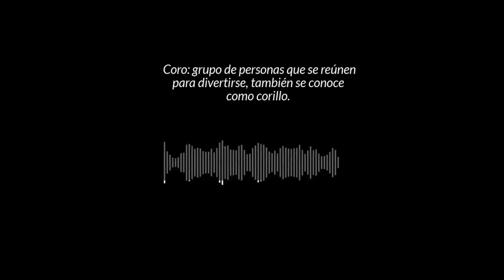Corito Histórico #6 - José Tomás El Taita Boves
En este episodio de “El Corito Histórico” Javier Lara (En twitter @vzla_apesta) y Doriann
 Márquez (En twitter @Hostioso0294), inspirados por su ídolo Francisco Herrera Luque, tocan el tema del gran antihéroe de la Historia de Venezuela: José Tomás Boves. “El Taita”, “El Urogallo”, “El León de Los Llanos”, “El Padre de la Democracia Venezolana”. Siendo visto este personaje como el primero en identificar y aprovechar la connotación social de la Guerra de Independencia, al incluir en esta a los pardos, negros e indios excluidos de este proceso que era llevado a cabo casi en exclusiva por los blancos criollos mantuanos.

Cuentan así sus orígenes en la pobreza de Oviedo, sus estudios en la marina real, su llegada a Puerto Cabello, su condena por contrabando conmutada que lo envió a ser confinado en el pueblo de Calabozo, dónde reinventa su vida como pulpero (El bodegón de la época) y la fortuna le sonríe al involucrarse en actividades legales y no tanto que le reportan buen dinero y fama entre las clases bajas, medias y altas que acuden a él en pro de resolver sus inconvenientes.

Luego su desafortunado cambio de suerte con el ocaso de la Primera República cuando es denunciado por “sembrar zozobra” al comentar del avance de Monteverde, siendo arrestado y humillado por los mantuanos de Calabozo que además promovieron el saqueo y la quema de su tienda cegados por el odio antiespañol. Así hasta la llegada del comandante español Eusebio Antoñanzas, que al liberarlo y capturar a los patriotas de Calabozo, hace que Boves quiera unirse a su bando, y que de esa forma sea nombrado tras dar buena impresión en el combate, como Jefe Militar de Calabozo, iniciando así su leyenda de crueldad y venganza masacrando a los patriotas que intentaron rebelarse en los pueblos de Espino y Calabozo.

Consolida su leyenda de crueldad al pronunciar su “Bando del Guayabal”, su respuesta al “Decreto de Guerra a Muerte” de Simón Bolívar llamando a apoderarse de las propiedades de los blancos y matarlos, ganándose así a las masas esclavas en su deseo de venganza que lo llevaron a su primer gran triunfo en la Primera Batalla de La Puerta a pesar de ser herido en esta.

Sigue así con sus triunfos sobre los dos ejércitos patriotas de Bolívar y Mariño en el Sitio de San Mateo, la Segunda Batalla de La Puerta y el terror en Valencia dónde José Tomás demostró ser la clase de persona con la cuál no quieres irte de rumba, porque hace que todo se vuelva una guerra de minitecas en Ocumare.

 Continúa con la huida de los patriotas por Oriente abandonando Caracas en desbandada, su pacífica toma de la ciudad, la senda de sangre de él y sus hombres en los infames “Baños” del Neverí y el Manzanares, hasta su fin en Urica, dónde se gana la batalla, pero se pierde al másimportante líder más que de los realistas, de las masas populares venezolanas.

Arte del Corito Histórico: Cheska Ballesteros (@Cheskacsk)

Este episodio es traído gracias a nuestros aliados comerciales de Abastos La Venezolana C.A.
(En IG @abastoslavenezolana) con la cerveza más fría de Caracas allá en Capuchinos, y Charqxpress (@charqxpress) los que te envían la mejor charcutería directo adónde estés, al mejor precio.

Fuentes Consultadas:
Herrera Luque, F. (1972) Boves, el Urogallo. Madrid: Lectulandia.
Uslar Pietri, J. (1952) Historia de la Rebelión Popular de 1814. Caracas: EDIME